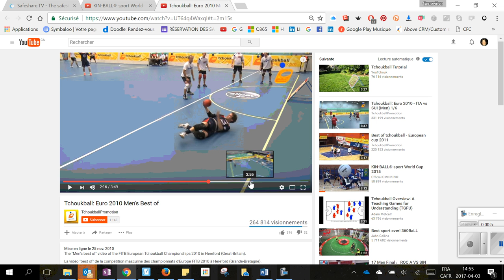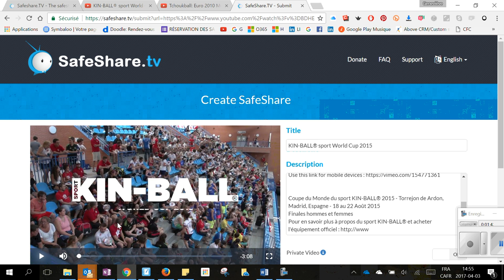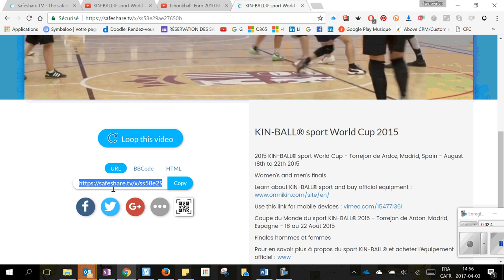Capsule TIC #8 Modifier la durée d'une vidéo YouTube - Deux astuces simples